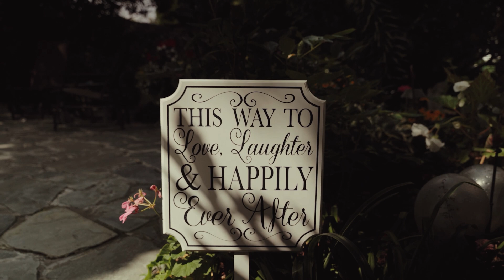Don & Marge's 70th Wedding Anniversary 🎉💍 | A Beautiful Celebration of Love ❤️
Celebrate Don and Marge’s extraordinary 70th wedding anniversary with this heartwarming preview video. It was an honour to capture their incredible journey of love, devotion, and cherished memories. This milestone is a true testament to a lifetime of togetherness, and we’re thrilled to share a glimpse of their special day. Watch this touching tribute and join us in celebrating 70 years of love and commitment.